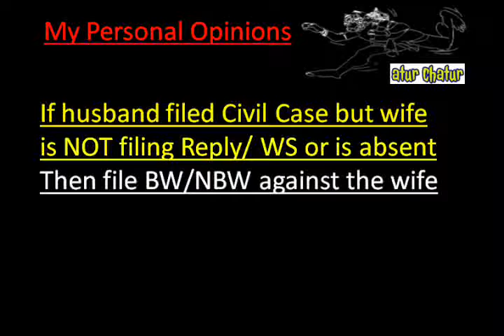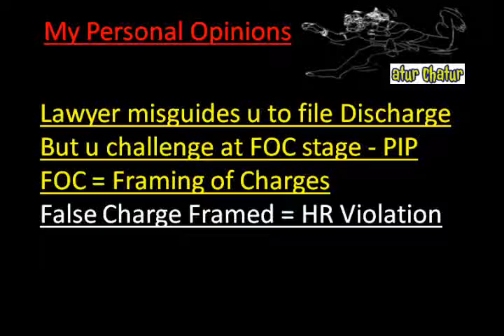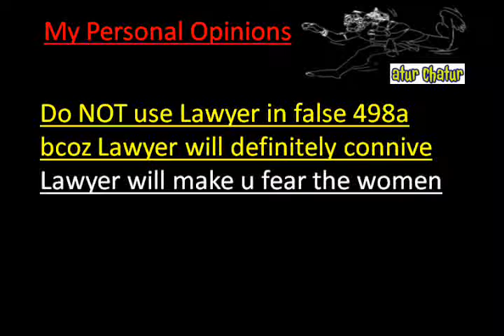Ukraine Top Lawyer NRI Legal Services Best Advocates Non Resident Indian Law Firm India